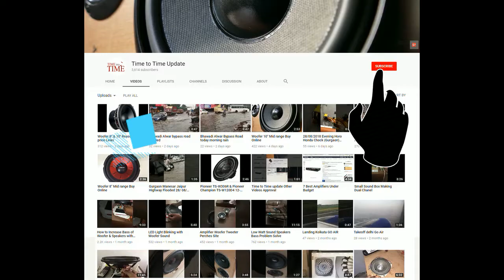Shimla Snowfall on january 2019